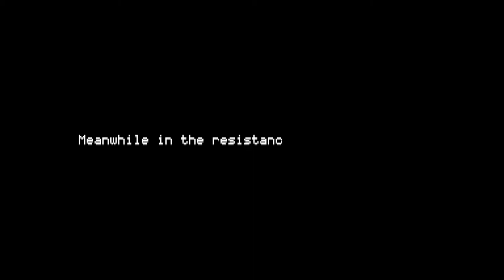Omega Strike : Pt1. Gunning and Platforming? Sounds Like My Kinda Game! (Steam PC Gameplay)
A beautifully done platformer that features shooter and RPG elements? I can get behind that! Behold, Omega Strike has arrived! While the shooting can get a bit wonky with only 3 directions it gives incentive to switch between characters and things turn out pretty well overall. I am super excited for this title, so let's do this!

Omega Strike features some great visuals and music. I'm heavily reminded of some classic titles such as Lost Vikings and of course the ubiquitous Metroid-vania. Things seem to start out relatively slow, but I'm sure the controller-throwing frustration is just around the corner. We get eased in though. Omega Strike is a gentlemen.

You can shoot enemies corpses! I missed a secret in the first episode that I noticed in editing. This game has plenty of mystery to it and I'm excited to see what other surprises Omega Strike might hold. You can just run through levels and kill everything, but from now on I'll try a bit more to keep my eyes peeled for treasures!

As Doctor Omega and his mutant armies march toward world domination, only a few brave freedom fighters stand in his way. Omega Strike is a metroidvania game with a huge, open-ended world and multiple playable characters.

Defeat deadly enemies and learn new abilities for your heroes. Explore the world, find it's hidden treasures and upgrade your weapons in order to defeat Doctor Omega and his evil henchmen.

Omega Strike is a metroidvania that features a good deal of exploration and colorful characters. However, you'll need to be patient to see the game be what it should be. Early in the game, like in many games of the genre, powers are taken from you and must be reclaimed. In this case, two characters of your squad are kidnapped and need to be rescued. These multiple characters create the crux of the gameplay. You can freely switch between three squadmates to utilize their unique weapon and abilities. With all characters and their abilities unlocked, the game shows it's potential. The player can rapidly swap characters to defeat enemies and overcome light platforming and puzzles to find and defeat the boss characters. However, there are no other weapons, powerups, or combat upgrades availible beyond simply damage, range, and hp (at least not for the time I played). This makes the initial hour or two where the player can only control one of the characters excruciatingly anemic.

The bosses are colorful and unique, and remind me greatly of classic Mega Man bosses. The enemies also display a great deal of variation, both mechanically and visually. The player characters don't quite keep up, and look and feel awfully generic. Exploration is critical, and is assisted by a good, but simple, map. A great deal of backtracking is required, as you'd expect of a metroidvania. Presentation wise, the music does a great job matching the environments, and the visuals are competent; at worst it looks like a bland SNES title.

Omega Strike, while lacking in innovation, is a fine metroidvania for fans of the genre that can provide several hours of play, as long as you have the patience to pull yourself through it's initial dullness. - UnlimitedAmmo

It would be easy to nitpick tiny details about the game that modern games in this genre do better, but as another reviewer stated, "were this game released in the SNES era, it would be a 10/10." I thoroughly enjoyed my stay--never got too tired of the soundtrack during my exploration to get 100%, which took me about 10 hours to do on "hard mode."

Bossfights are tedious and simple, but the tropey designs for each one is beautiful. One or two feel unfair, but if you adapt to the patterns it's pretty simple (you also have near-unlimited health packs if you do any side exploring).

The character-swapping mechanic is kind of pointless, as you have immediate access to the other hero's abilities with the press of a button (why not one character, 3 guns?), but I think part of its charm would be lost updating the gameplay to modern standards. Play control is up to par with modern games (honestly, probably better than most).

Lastly, I got lost about 2/3 the way through the game and had to go map-by-map to find out where I was supposed to go next. This was my fault since only one map still had lots left to explore, but be aware that this game is really just a linear path gated by the next ability unlocked by defeating a boss. I'm not sure I see myself replaying Omega Strike any time soon. -[STA] Cheeto